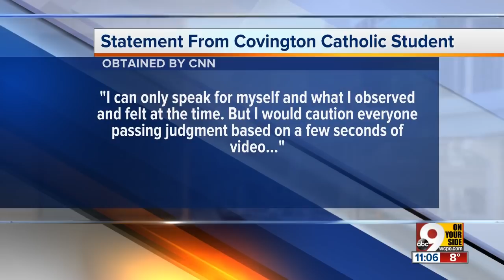Videos show different angles of CovCath incident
CINCINNATI — Online videos showing students from Covington Catholic High School in Park Hills, Kentucky, appearing to confront and mock members of the Indigenous People's March in Washington, D.C., on Friday have stirred up controversy that has echoed nationwide.  Many videos showing multiple angles and moments throughout the altercation have surfaced in the days since, showing different perspectives of the same event and raising questions — and more controversy — about who acted inappropriately and what exactly was inappropriate.